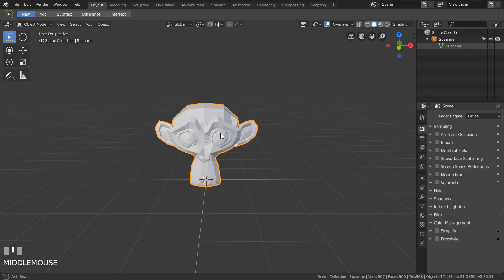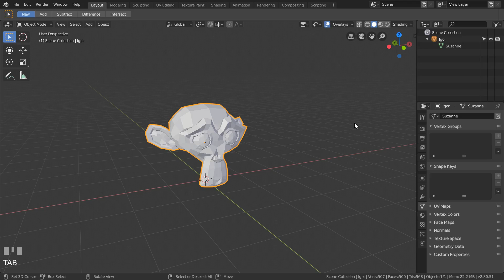The simplest way to Rename a MESH of an Object in Blender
The quickest and the simplest way how to rename the mesh(Object Data) of an Object in Blender with native tools